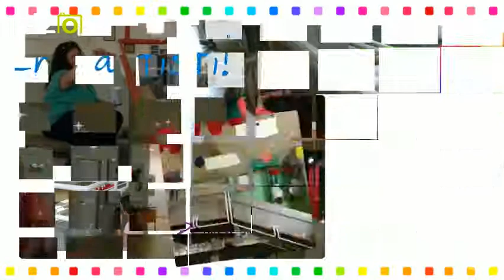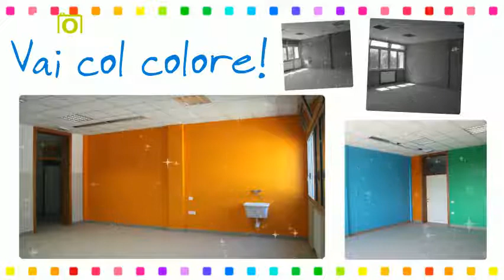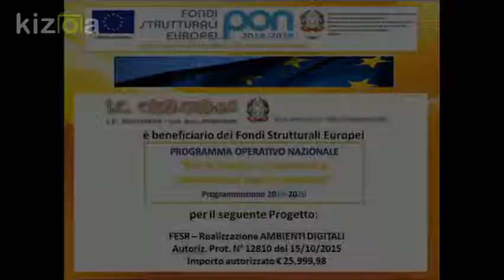Kizoa Movie e Video Maker: IC CASALGRANDE PON AMBIENTI PER L'APPRENDIMENTO - LAVORI IN CORSO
realizzazione dei lavori di ristrutturazione e ampliamento della Scuola Secondaria I.C. CASALGRANDE (RE)